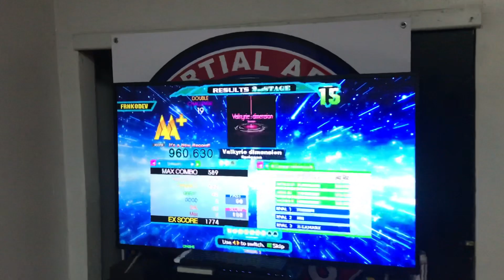Valkyrie Dimension CDP 960,630